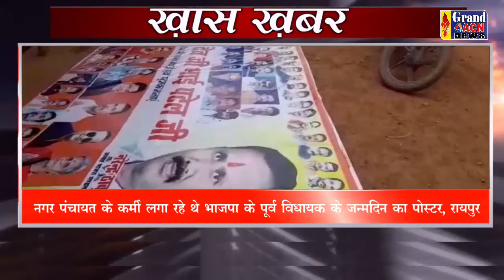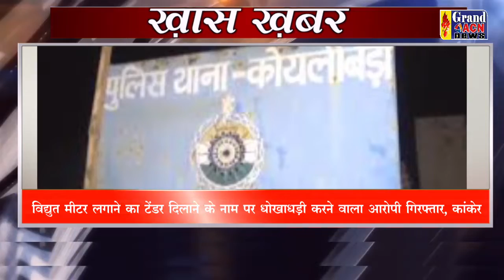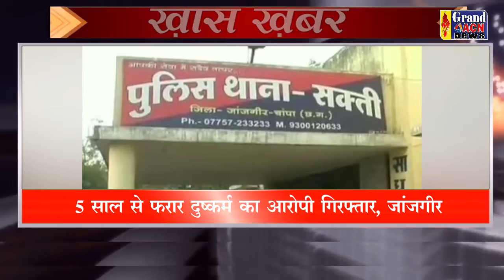KHAS KHABAR 27 MAY 2022